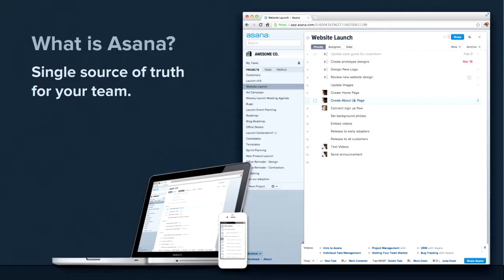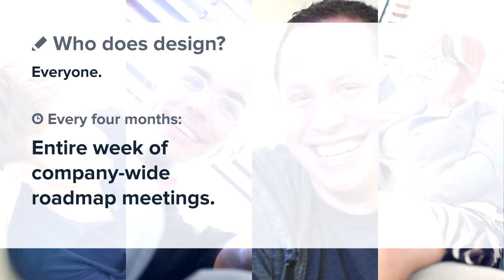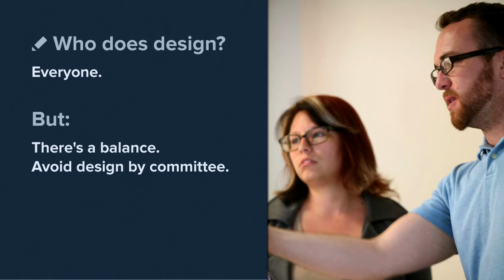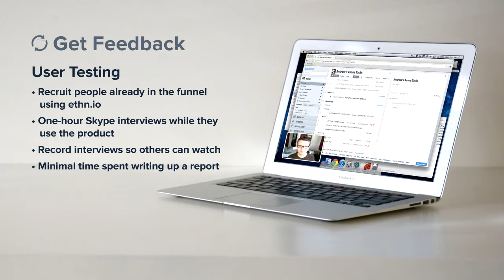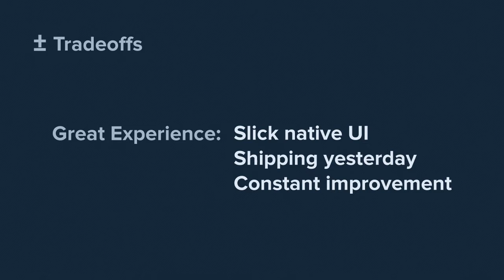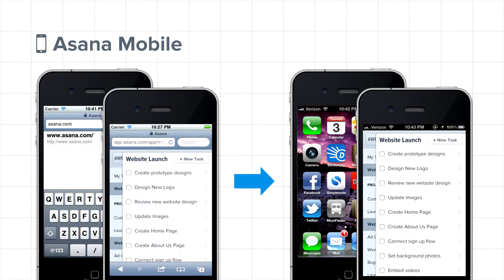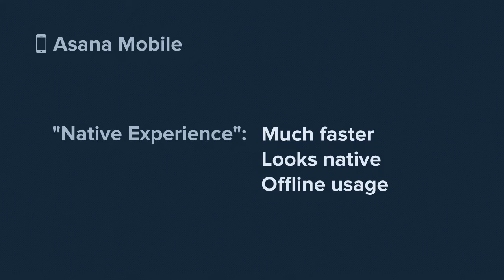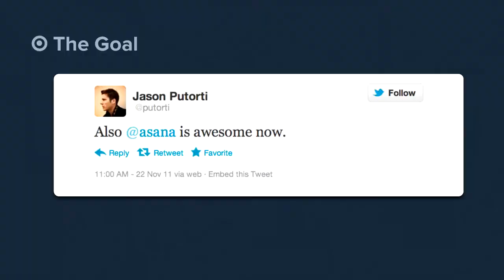Andrew Watterson, Asana - A16Z.com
- @andrewwatterson - Designer Who Can Code at Asana, vintage computer nerd, and guy trying to avoid being boring, every day.

Produced by Shaun Tai, 2012.